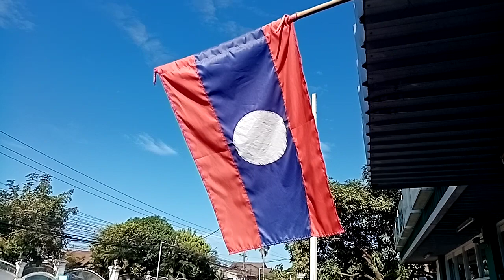LAOS FLAG.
Recorded 30 December 2021 in Laos, in Vientiane. LAOS FLAG.